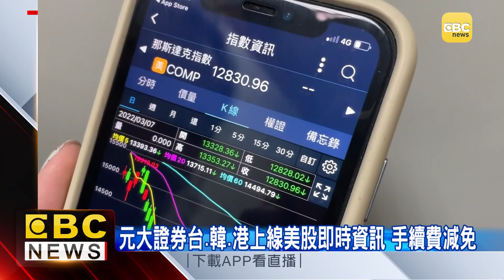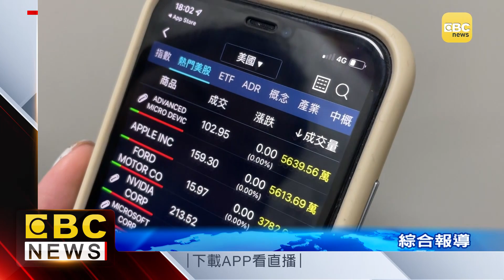台灣首例！ 券商龍頭上線美股即時報價資訊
近期愈來愈多人投資美股，台灣證券龍頭 成為全台首家提供客戶那斯達克，美股即時報價的證券商，目前已經在台灣、韓國、香港上線，讓投資人可以即時獲得美股報價資訊。